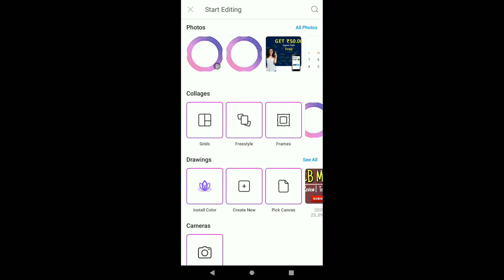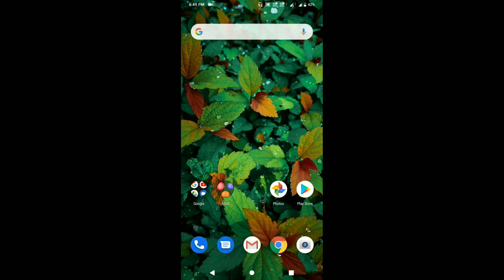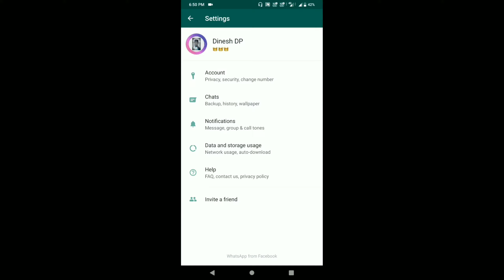How To Design Whatsapp Profile || Whatsapp Profile Kase Sajaye || Edit Whatsapp Profile || hindi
Earned money sitting at home during lockdown time in India.

Queries Solved :

How To Design Whatsapp Profile

 Whatsapp Profile Kase Sajaye

Edit Whatsapp Profile

PicsArt Profile Editing Tutorial

How To Set Whatsapp Profile Picture

Whatsapp Profile editing Tutorial In Hindi